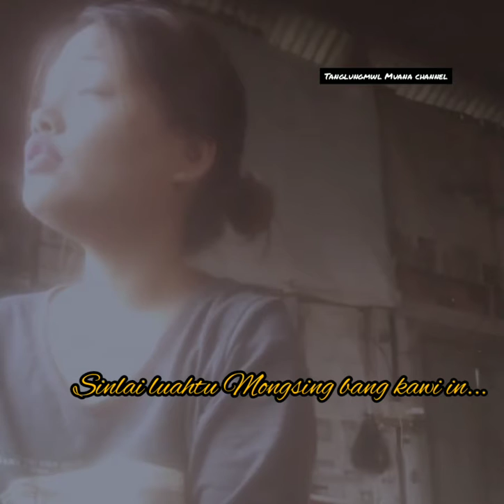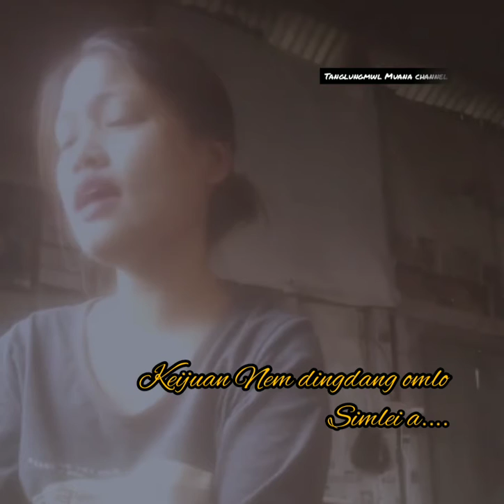SINLAI LALNU // COVER BY SANGI TONSING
Kuamah na² heh louh dinguh ahi...chisim sim te le heh oilouh...😅😅